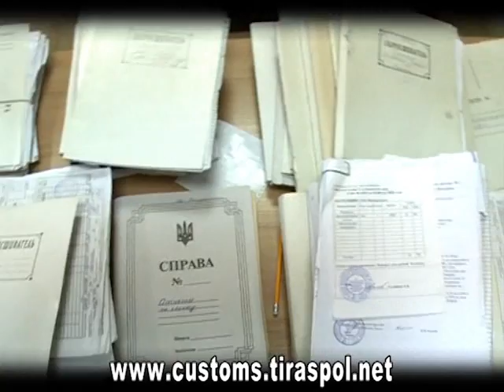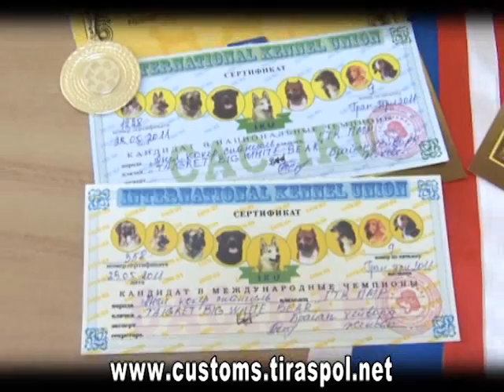Лохматое оружие против наркотрафика. Эфир 01.06.11 г.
-- о деятельности кинологической группы УБК ГТК ПМР